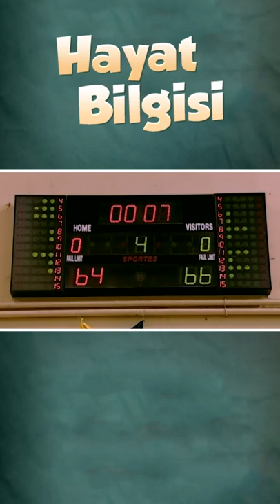Basketbol Oynamayı Öğrenmek İsteyenleri Şöyle Alalım | Hayat Bilgisi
KÜNYE
YAPIM: SÜREÇ FİLM
YAPIMCI: ALİ GÜNDOĞDU
YÖNETMEN: TARKAN KARLIDAĞ
SENARYO: GANİ MÜJDE